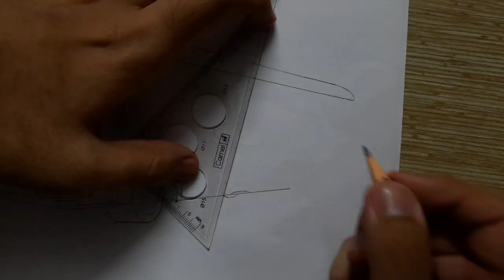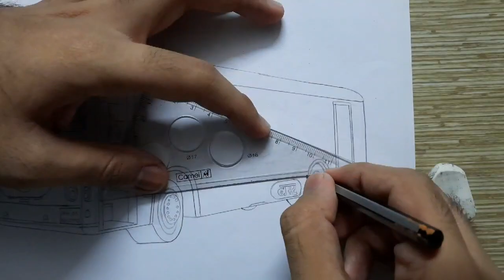Drawing a bus || Let's sketch Mumbai's iconic BEST bus 🚌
This video features time-lapse sketching of the road lifeline of Mumbai- the iconic Mumbai BEST bus.

The Brihanmumbai Electricity Supply and Transport (BEST) is a civic transport and electricity provider public body based in Mumbai, Maharashtra, India. It was originally set up in 1873 as a tramway company called "Bombay Tramway Company Limited". The company set up a captive thermal power station at the Wadi bunder in November 1905 to generate electricity for its trams and positioned it to also supply electricity to the city and re-branded itself to "Bombay Electric Supply & Tramways (BEST)" Company. In 1926, BEST also became an operator of motor buses. In 1947, the BEST became an undertaking of the Municipal Corporation and rebranded itself to "Bombay Electric Supply & Transport (BEST)". In 1995 the organisation was renamed to "Brihanmumbai Electric Supply & Transport (BEST)" alongside Mumbai. It now operates as an autonomous body under the Municipal Corporation. BEST operates one of India's largest fleets of buses. The bus transport service covers the entire city and also extends its operations outside city limits into neighbouring urban areas. In addition to buses, it also operates a ferry service in the northern reaches of the city. The electricity division of the organisation is also one of the few electricity departments in India to garner an annual gross profit. [Wikipedia].

Songs in the video:
1. Elektronomia - Shine on
2. Elektronomia - Sky High